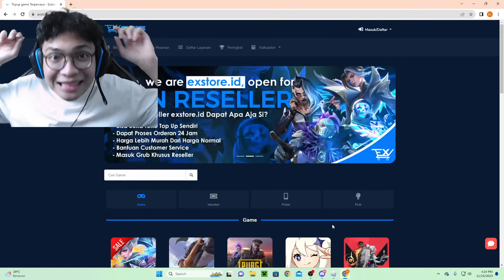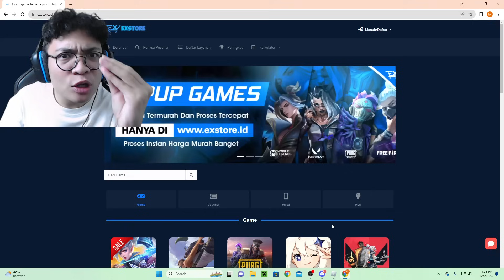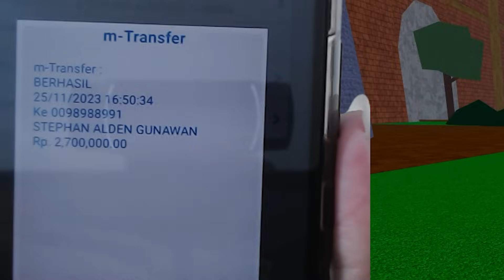1 FRUIT = 5 JUTA !! TEMANKU UNTUNG BERAPA YAH ?!?!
1 FRUIT = 5 JUTA !! TEMANKU UNTUNG BERAPA YAH ?!?!